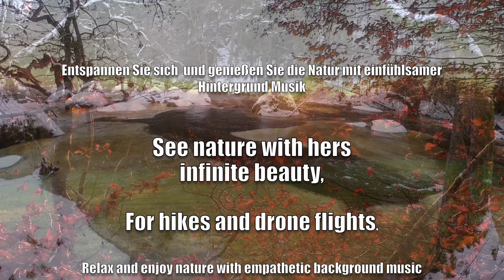Ötztal 2021 - Wanderung von Niederthai auf den Narrenkogel (Teil 2)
Liebe YouTuber.
Ich stelle alle meine Filme ohne Kommentarfunktion ein, dennoch bin ich für einen Daumen nach 👍 aber auch ein Abo jederzeit dankbar. Ich werde mir auch weiterhin Filme von Euch anschauen und diese gelegentlich kommentieren. Ich habe Verständnis dafür, wenn jemand sein Abo beendet bzw. den Kanal nicht mehr besucht.

Dear YouTubers.
I post all my films without a comment function, but I'm always grateful for a thumbs up 👍 but also a subscription. I will continue to watch your films and comment on them occasionally. I understand if someone ends their subscription or no longer visits the channel.

Der Natur Kauz
Informationen zur Tour:
Bei Dieser Tour haben wir uns fast übernommen. Die Tour führte durch sehr steile Passagen die uns ungeübte doch an unsere Grenzen gebracht haben. Der Film kann dies hier nur Teilweise verdeutlichen. Resümee: Es war sehr schön im Nachgang aber Zukünftige Touren sollten an unser Alter und Können angepasst sein.

Dauer: 08:30h
Länge: 12,6 km
Aufstieg: 893 m
Abstieg: 917 m

Wer die Route mit allen Daten einsehen möchte, kann dies bei Komoot über folgenden

Die Aufnahmen wurden mit der Insta One R gemacht.

Wanderrouten und Natur-/Landschaftsaufnahmen im Oberpfälzer Wald, rund um die Zoigl-Orte Windischeschenbach, Neuhaus und Falkenberg.

zur Verfügung gestellt. Hierfür ein herzliches Dankeschön.